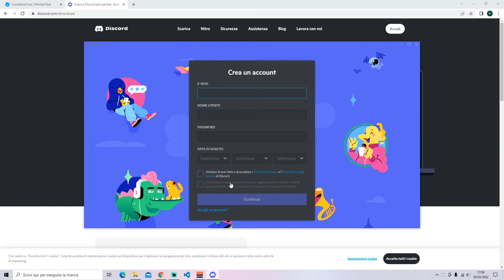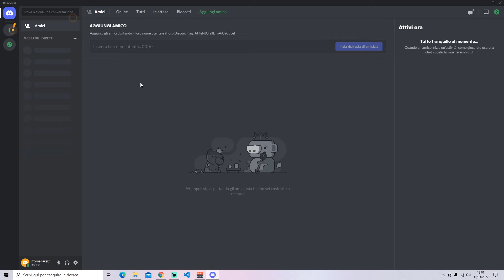Come scaricare ed installare Discord GRATIS (come creare account Discord)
Vediamo come installare Discord gratis sul vostro pc e come creare un account su Discord. In meno di due minuti siete pronti per creare il vostro server o unirvi al server di qualche vostro amico.

Vi basta andare su questo sito e scaricare la versione di Discord corretta per il vostro computer. Seguite l'installazione guidata con il video e avete fatto.

Se avete richieste per altri video tutorial vi basta commentare.